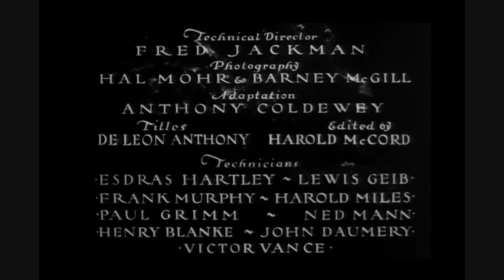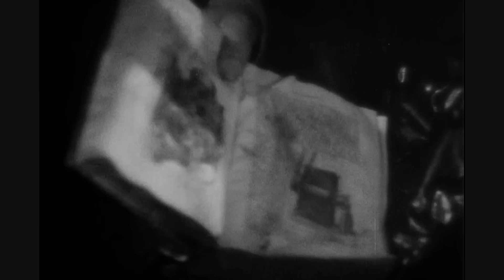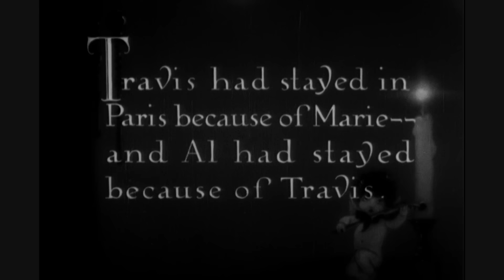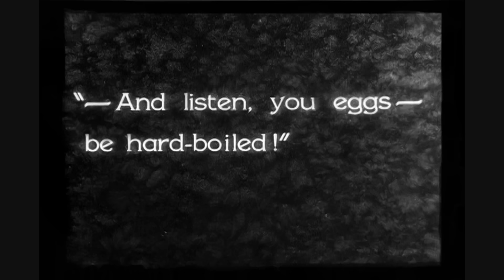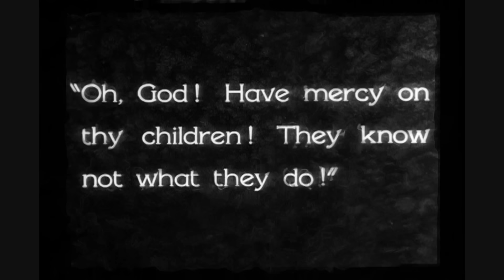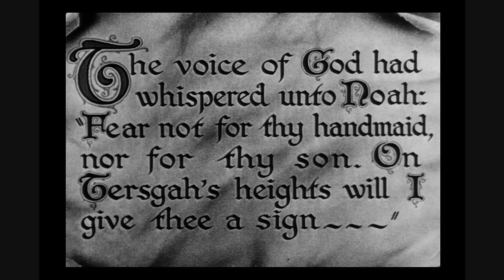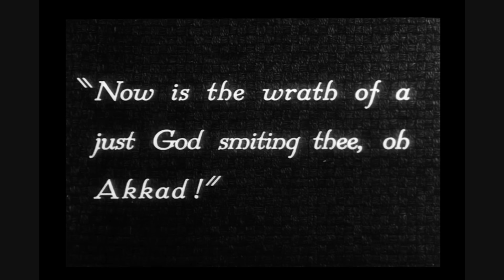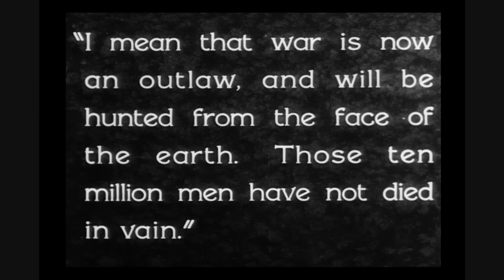Noah's Ark | Full 1928 Feature Film | Warner Classics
The Biblical story of Noah and the Great Flood, with a parallel story of soldiers in the First World War. Noah’s Ark is a 1928 American epic romantic melodramatic disaster film directed by Michael Curtiz and starring Dolores Costello and George O’Brien. It is representative of the transition from silent movies to “talkies”, although it is essentially a hybrid film known as a part-talkie, which used the new Vitaphone sound-on-disc system. Most scenes are silent with a synchronized music score and sound effects, in particular the biblical ones, while some scenes have dialogue.

See if you can spot none other than John Wayne as an extra in the flood scene. He also worked in the prop department for the film.